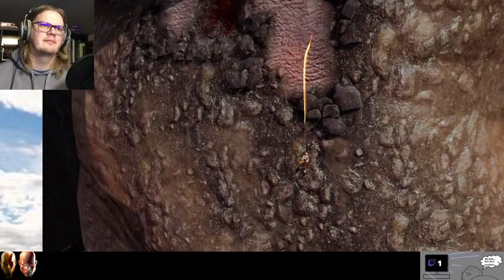GoW3 | First Play | Cronos Manicure (13)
First Play of the whole God of War franchise!